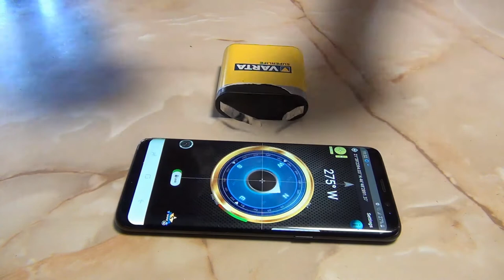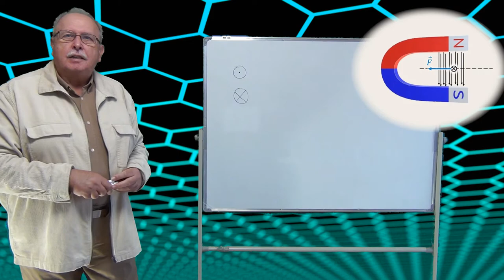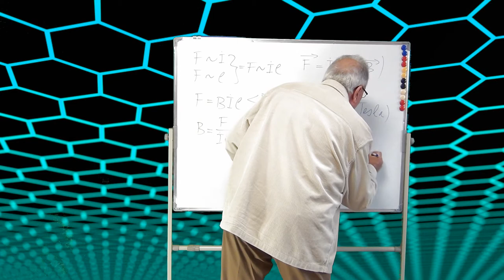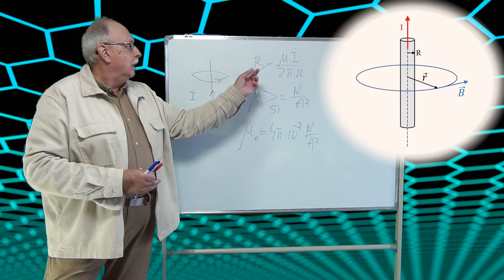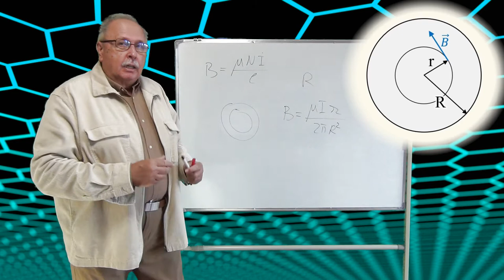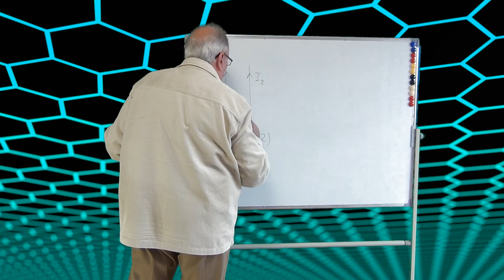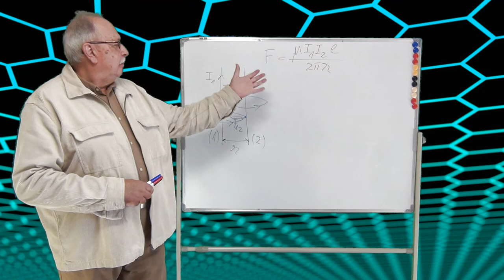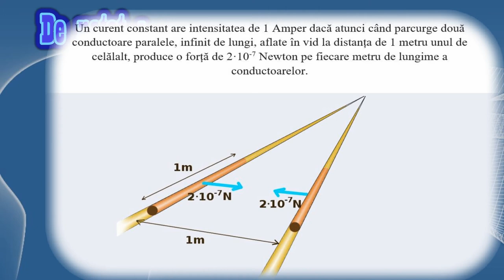CURENTUL ELECTRIC CONTINUU - EFECTUL MAGNETIC ȘI EFECTUL FIZIOLOGIC (Curs 07)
Cursul definește cele două efecte și prezintă principalele aspecte legate de ele.
Sunt definite inducția magnetică și Amperul. Se dau formulele pentru calculul inducției magnetice a unor curenți.
Este arătat modul de folosire a regulii mâinii stângi și a regulii burghiului.